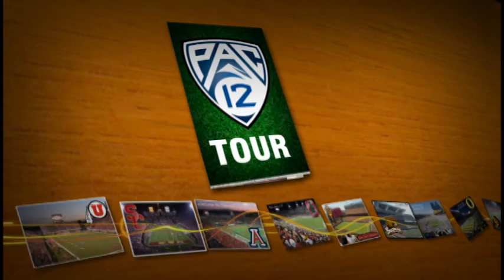KVAL's Pac-12 Tour: USC Trojans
KVAL Sports' annual Pac-12 tour begins at USC Trojans camp